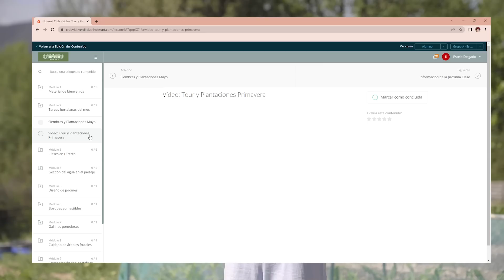Qué es el Acolchado y Cómo aplicarlo Correctamente | Mulching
Tour en la huerta familiar siguiendo el sistema de no labrar y diseño en permacultura.

MÚSICA

¡Hola! Soy Estela de Vidaverdi. En este canal comparto conocimientos sobre cómo hacer una huerta en casa ecológica y sostenible para el medio ambiente. Podrás ver nuestras aventuras en el campo y lo que es la vida rural. Mi metodología de cultivo está basado en el diseño en permacultura, sostenible para el planeta.